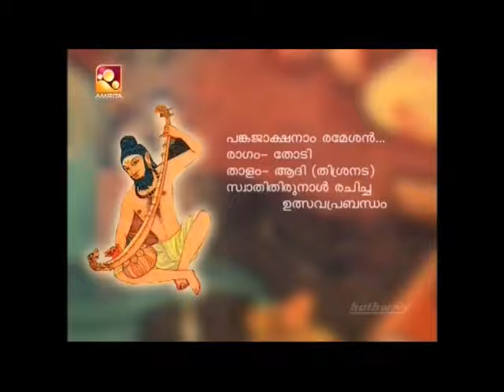Kollam Balamurali 01 Pankajakshanam Thodi Swati Thirunal